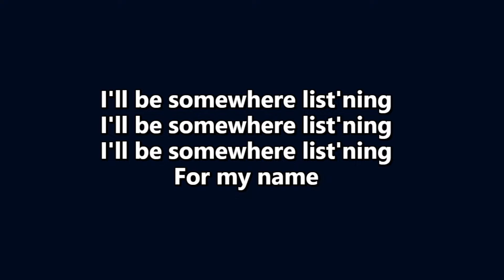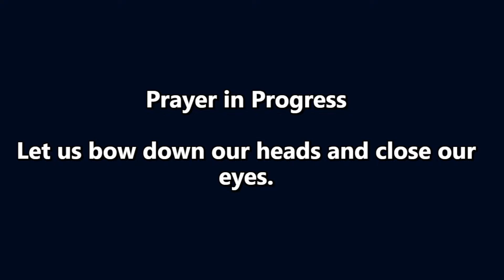RWF | Sermons By Bro Tony Yeboah | "Embracing God's Divine Nature Pt. 5 "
-The Manifestations of the Supernatural Birthstones in the Bride
- The Supreme Knowledge & Patience